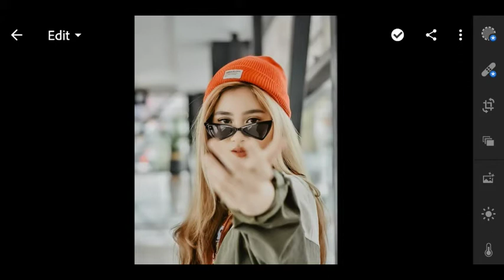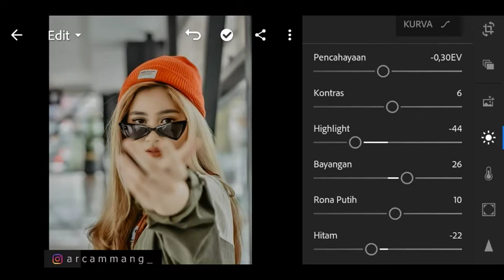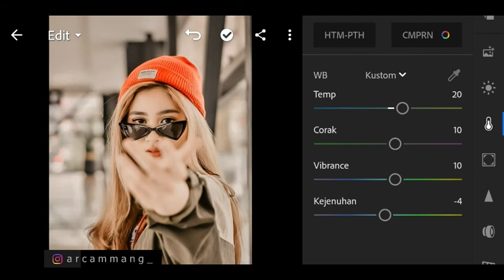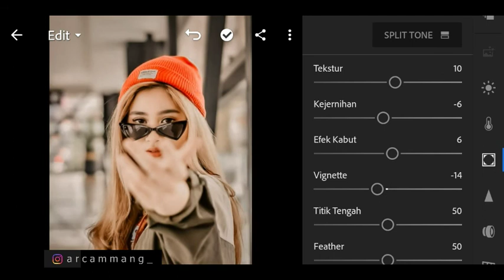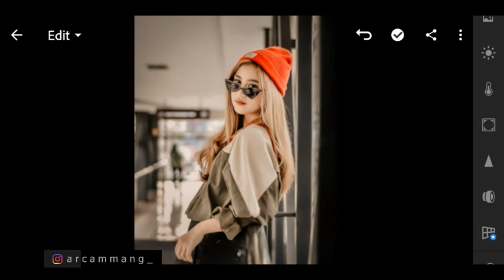Tutorial Edit Foto Filter Smooth Brown | Lightroom Mobile